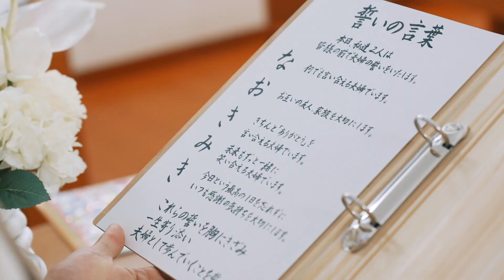沖縄挙式ダイジェスト【ワンエイトプランニング】｜ロイヤルホテル沖縄残波岬のチャペルウェディング☆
11月に沖縄で挙式されたお客様のダイジェストムービーです。家族中心で友人ゲストも招待しての沖縄挙式の様子をご覧ください。

結婚式場は、「ロイヤルホテル沖縄残波岬」今回はチャペルでの結婚式ですが、ビーチウェディングやガーデンウェディングも同じ料金で選ぶことができます。詳しくはワンエイトプランニングのホームページにて！

沖縄挙式はもちろん、海外挙式（ハワイ・ダナン）のリゾ婚や国内オリジナル結婚式や前撮りまで、ワンエイトプランニングにお任せください！

ハワイビーチウェディングの費用に関してやハワイの教会やガーデンなど挙式会場の一覧はこちら

※ご質問があれば質問内容をコメントしてくれるとありがたいです☆

✅ハワイで結婚式を挙げたカップルのフォトギャラリーのページ
🔽ハワイ挙式で2人だけの結婚式をオススメする理由と費用の相場は？ブログ：
🔽ハワイ結婚式で親族のみの費用はいくら？格安ハワイ挙式にする方法ブログ：
🔽円安の状況でハワイ挙式・結婚式を上手に安くする方法とは？